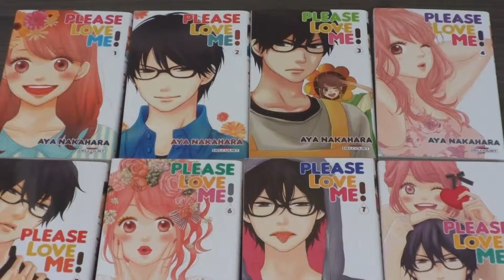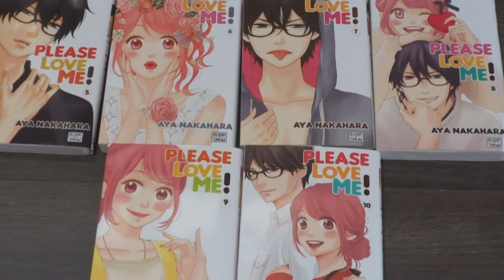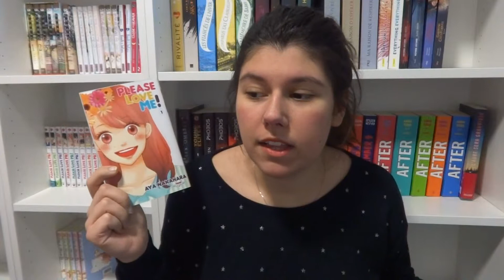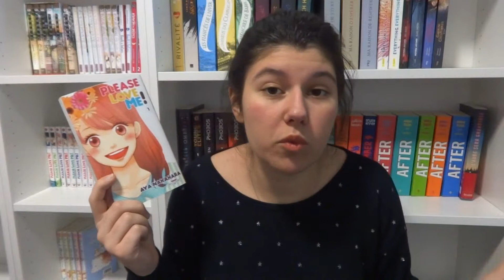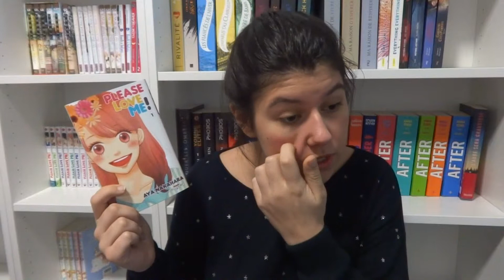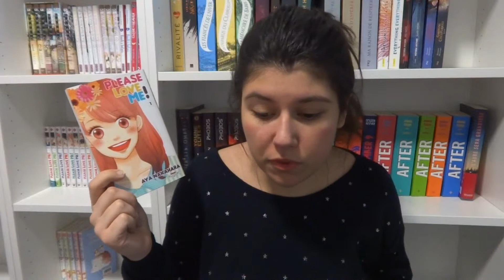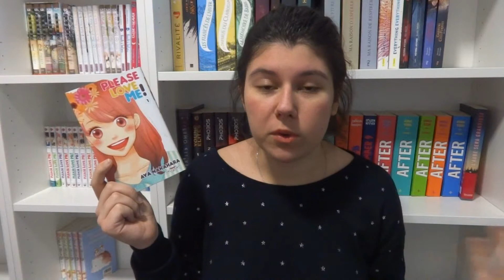REVIEW Please love me